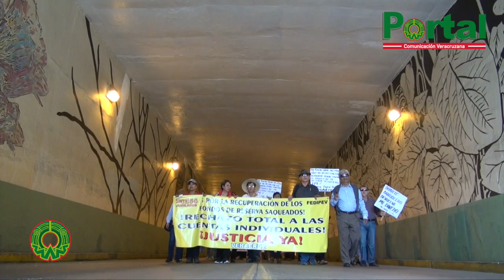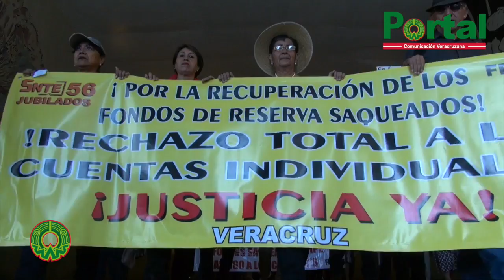Pensionados del IPE protestan en Xalapa